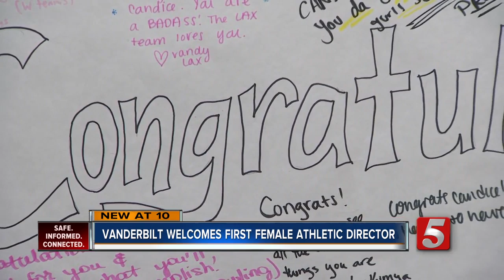Vanderbilt University making history with first female athletic director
Candice Storey Lee is Vanderbilt's interim vice chancellor for athletics and university affairs and interim athletic director; making her the first female and black woman in SEC history to hold the title.